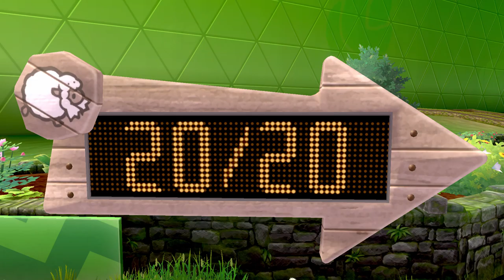The Grass Badge! - Pokemon Sword Surpriselocke - Part 6